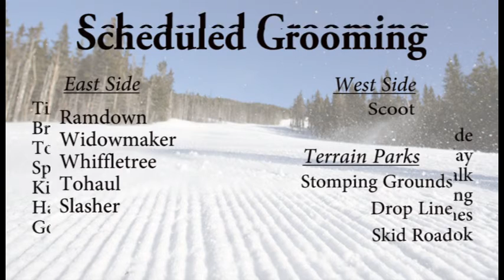WSKI Weather and Trail Conditions Jan 6th 2020 PM